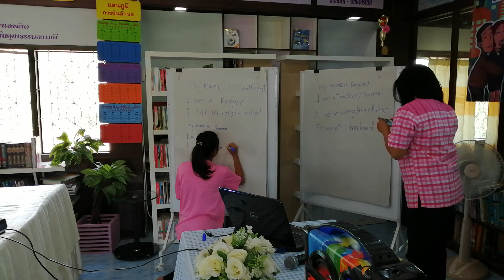กศน.อำเภอวังหิน อบรมภาษาอังกฤษเพื่อการสื่อสารด้านอาชีพ กศน.อำเภอวังหินอบรมภาษาอังกฤษ